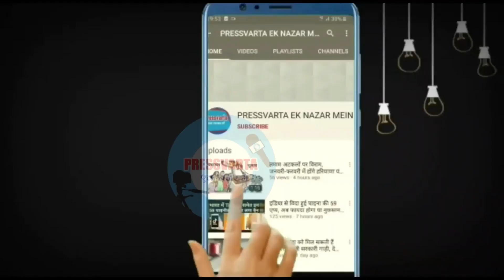किसान आंदोलन में सिरसा पहुंचकर पंजाबी गायकों ने मोदी सरकार पर निकाली भड़ास, कह डाली यह बड़ी बात!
कृषि विधेयक के विरोध में आज सिरसा में किसानों ने विरोध प्रदर्शन किया और हजारों की संख्या में किसान सिरसा पहुंचे व किसानों के समर्थन में पंजाबी गायक भी पहुंचे। गायकों ने सरकार पर जमकर भड़ास भी निकाली। इस रिपोर्ट में आप देख पाएंगे पंजाबी गायकों ने क्या क्या कहा।